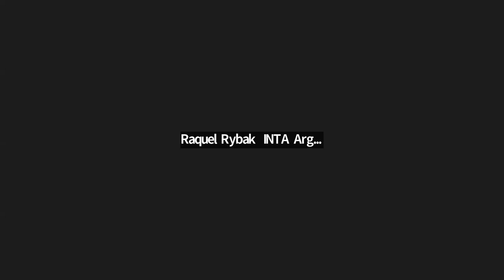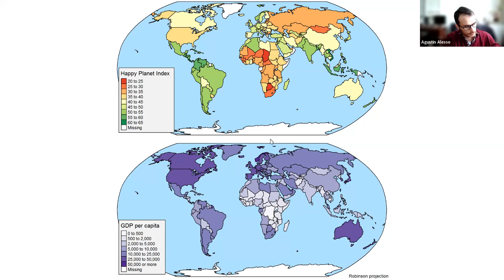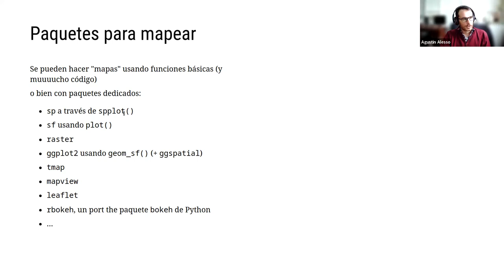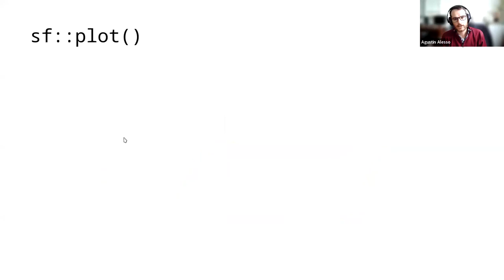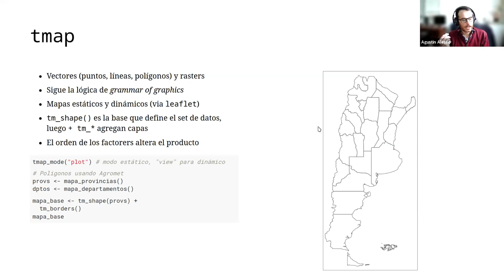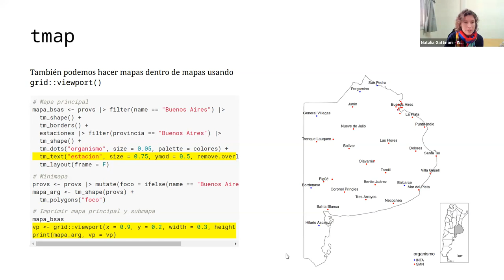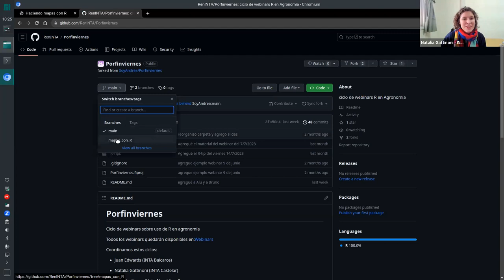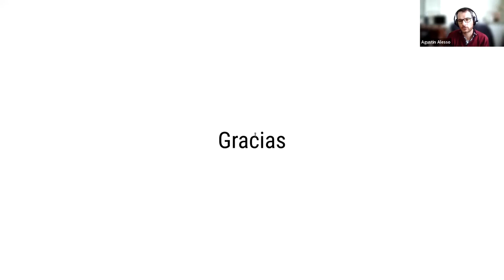Haciendo mapas con R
Ciclo de webinars sobre uso de R en agronomía
(Charla realizada el 11 de agosto de 2023)

Este ciclo de tiene como objetivo capacitar a estudiantes de posgrado y profesionales del área de Agronomía, Veterinaria, Cs. Biológicas, Ambientales (y áreas afines) que posean formación básica en R. Se demuestra la ejecución en vivo de códigos en R con datos/scripts necesarios para su reproducción.

En esta segunda jornada diserta Agustín Alesso (CONICET - Facultad de Ciencias Agrarias, Universidad Nacional del Litoral)

Es Ingeniero Agrónomo de la Facultad de Ciencias Agrarias (UNL) y Dr. en Ciencias Agrarias (UNC). Actualmente se desempeña como Prof. Adjunto de la Cátedra de Estadística de la FCA-UNL e Investigador Asistente (CONICET). Trabaja en el área de estadística aplicada a las ciencias agrarias con énfasis en métodos de estadística espacial aplicados a datos de agricultura de precisión. Enseña cursos de grado y posgrado utilizando R. Es usuario de R, desde la versión 2.10.x (o por ahí?, antes de Rstudio!) y le interesa la aplicación de herramientas de investigación reproducible como R para el procesamiento, análisis y reporte de resultados.